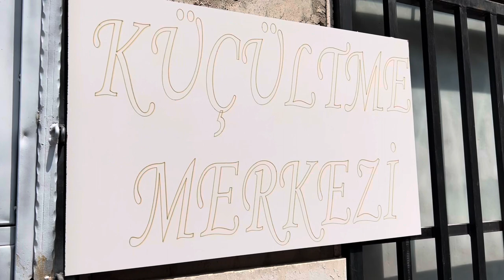Giderek Küçülen Hayatlar